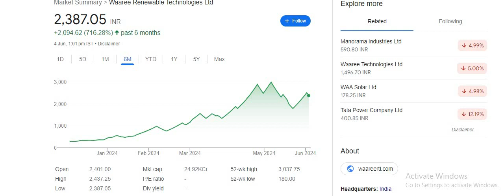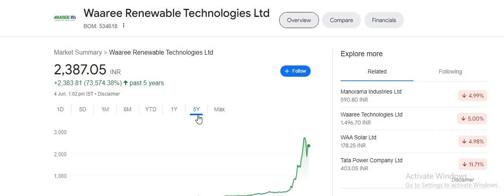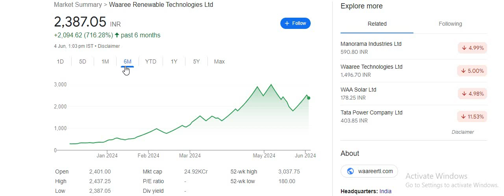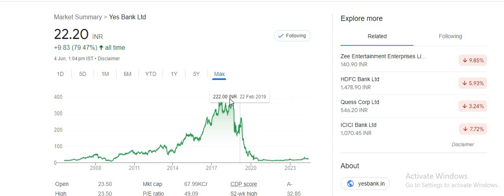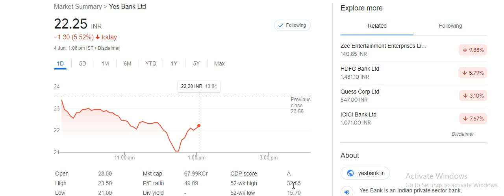WAAREE RENEWABLE SHARE_YES BANK SHARE_SHAANDAR ENTRY POINT_INVESTMENT PLAN STOCK_MULTIBAGGAR RETURN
equity shares
shares
 stock market
 it stocks
 AI stocks
best stocks
stocks
multibagger stocks
penny stocks
share market
 penny stock
penny shares
best penny share
top shares
 top stock
 stock news
global market
nse
bse
nifty50
gift nifty
sensex
logistics stock
sugar stock
it company
multibagger stocks
multibagger shares